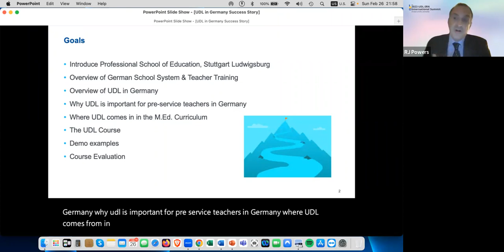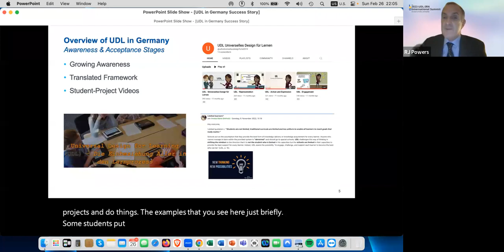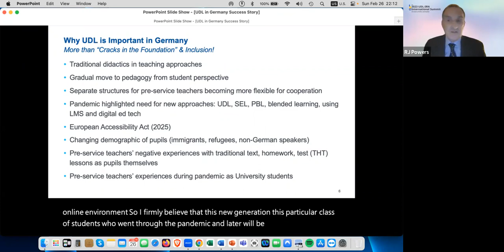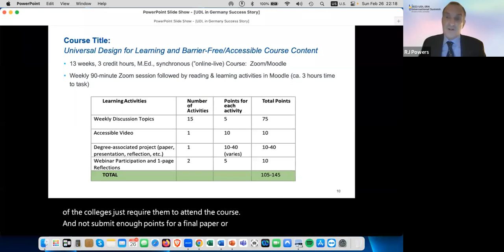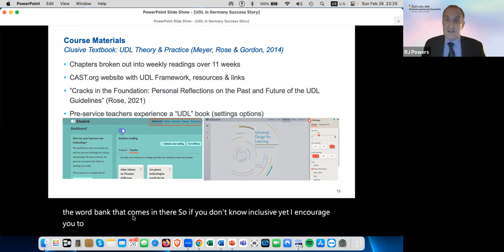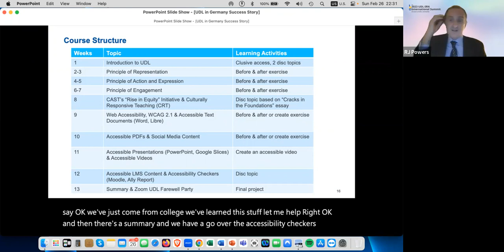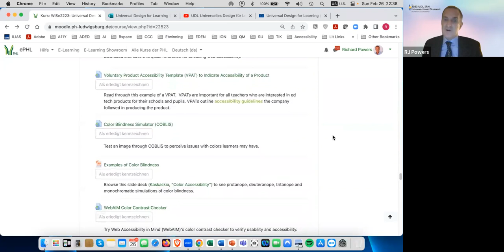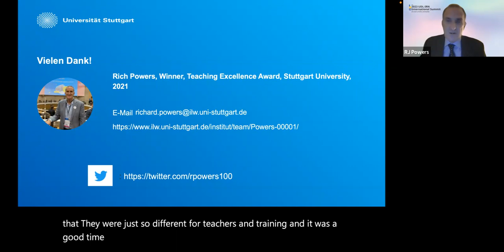UDL in Germany: A Success Story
As part of the UDL-IRN 2023 International Summit, Professor Richard Powers gives a presentation about introducing Universal Design for Learning (UDL) Principles to student teachers through the Professional School of Education Stuttgart Ludwigsburg in southern Germany.